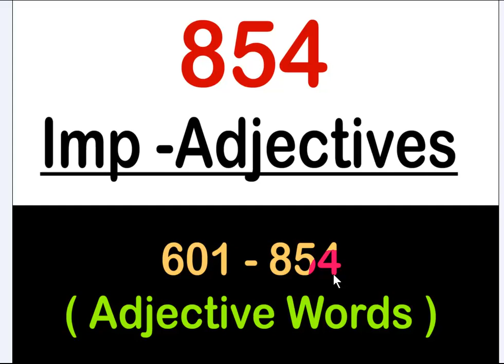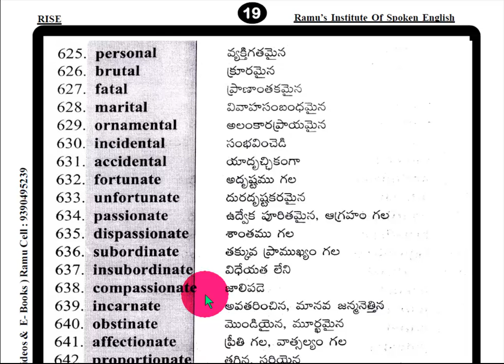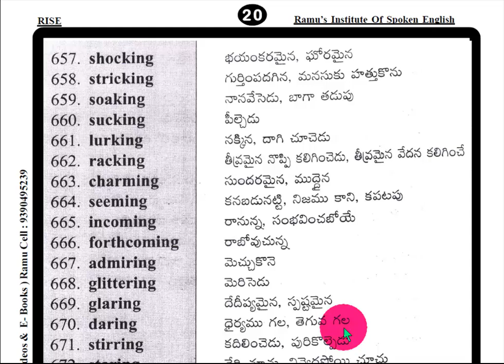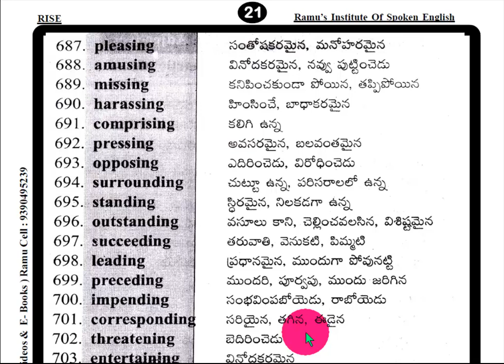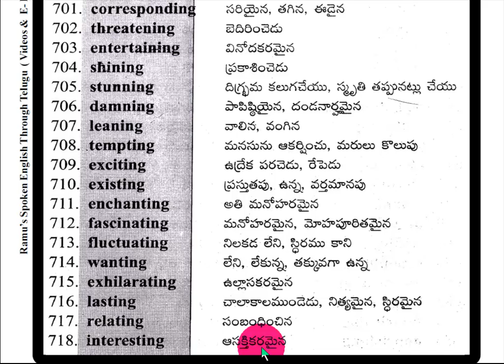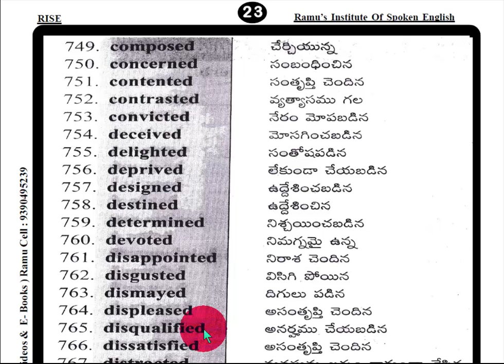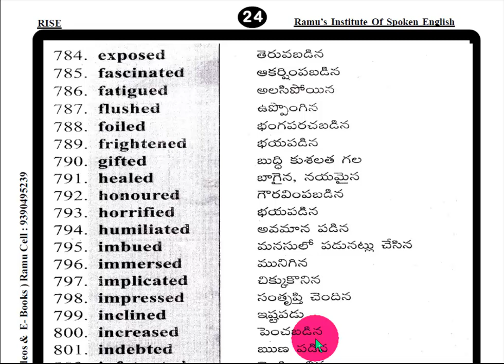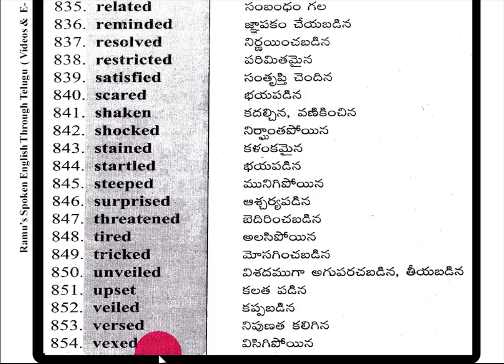Adjectives - 3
Stage - 1
Writing & Reading
15 - Basic - Books - Pack
1500 /- Rs Cost
Call
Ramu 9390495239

Stage - 2
Grammar - Books - Pack
60 - Books - Pack
2000 /- Rs Cost
Call
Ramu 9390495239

3000/- Rs
Call
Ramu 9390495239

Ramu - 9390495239